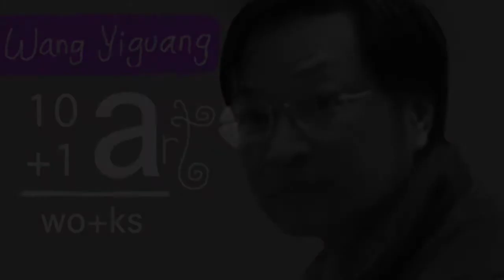Wang Yiguang Artworks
The art of Wang Yiguang ( 王沂光 )
10+1 Artworks

Contemporary / Modern / Oil on canvas

❤ Wang Yiguang is a modern Chinese painter notable for his Tibetan paintings of flying people, yaks and sheep.